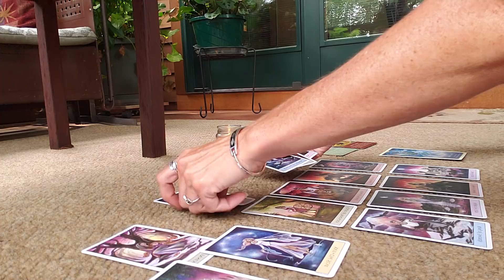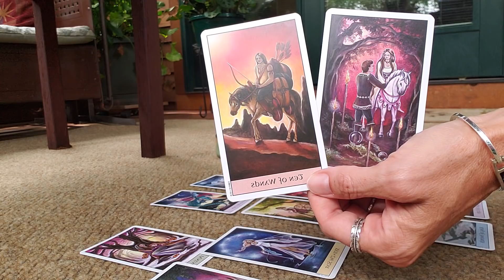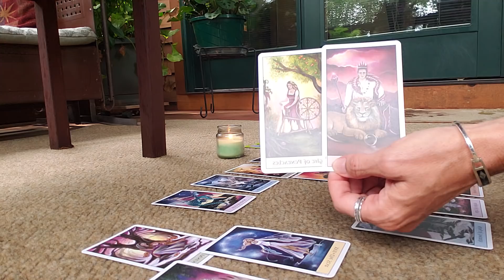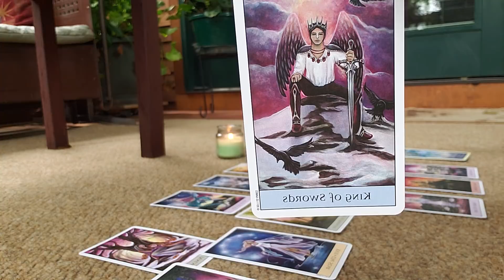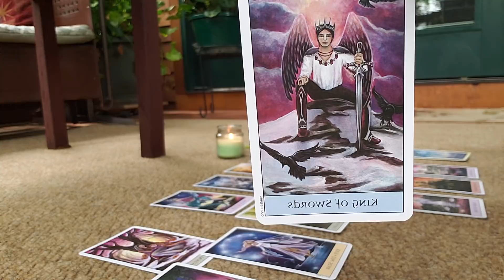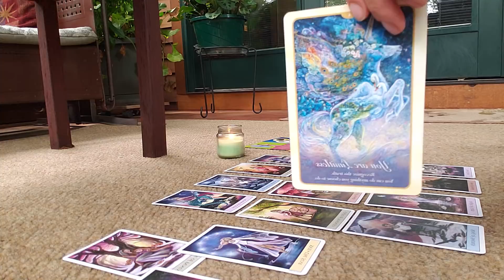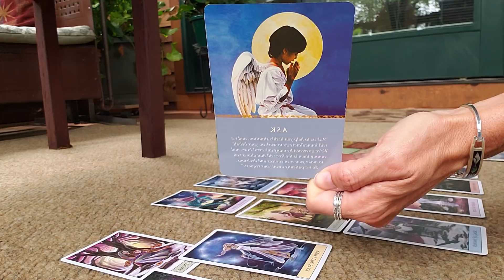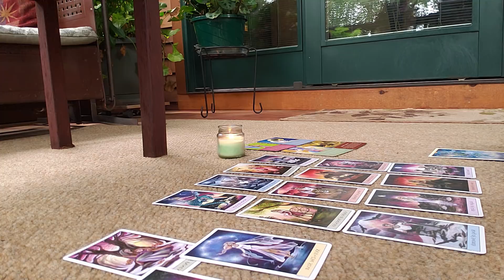LEO AUGUST 2018- You Come First! Win a Free Reading! Tarot Card Reading